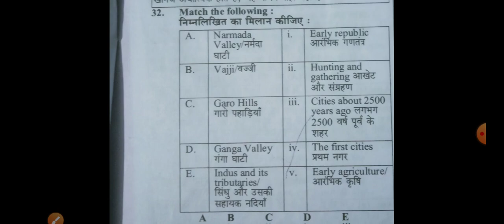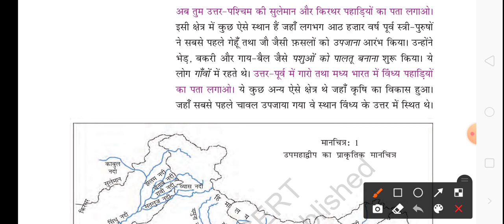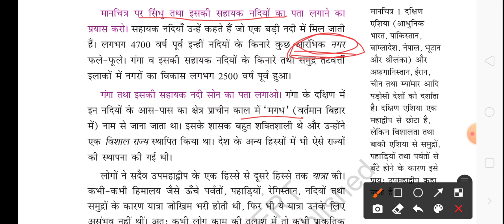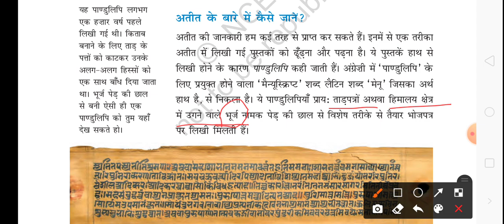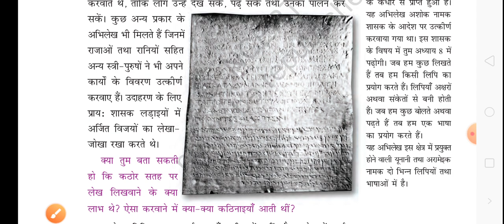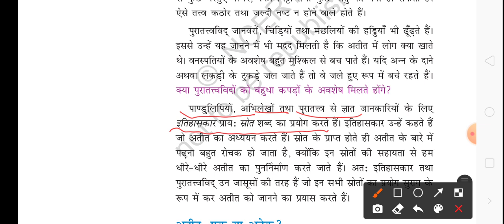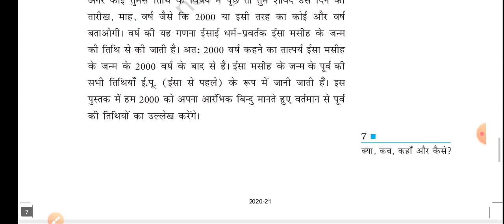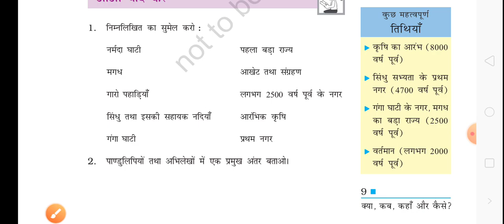NCERT History summary class -6 for ctet